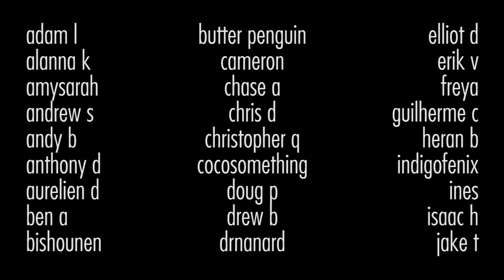Kaze and the Wild Masks is a DKC DREAM That You Need to Play!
What perfect timing! Kaze & The Wild Masks is a beautiful love letter to Donkey Kong and you absolutely NEED to play it!